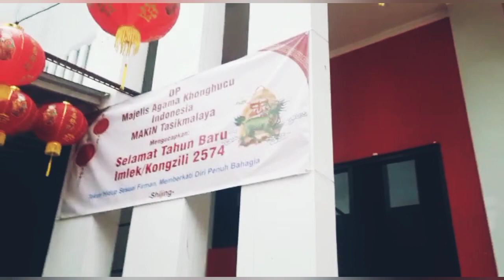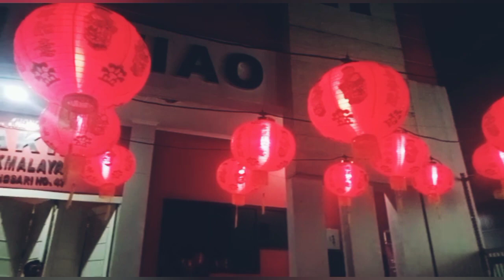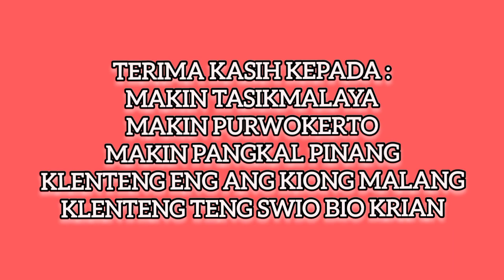Sambut Tahun Baru / Lagu Rohani Khonghucu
Sambut Tahun Baru
Cipt. Peter Lesmana

Sejuta hari terlangkahi
Sejuta kisah telah berlalu
Damainya jiwa menyambut fajar baru
Tinggalkan cawan kebimbangan
Lepaskan dendam kepanjangan
Biarkan cinta bermekaran
Tumbuhkan kasih mencintai sesama
Senantiasa untuk selamanya

Reff:
sambut tahun baru dengan syukur
Jalan baru menanti langkahmu
Tataplah kedepan jangan ragu
Yakinlah tercapai citamu..